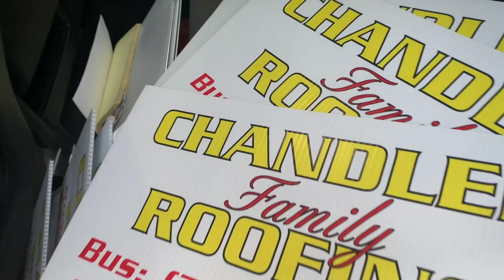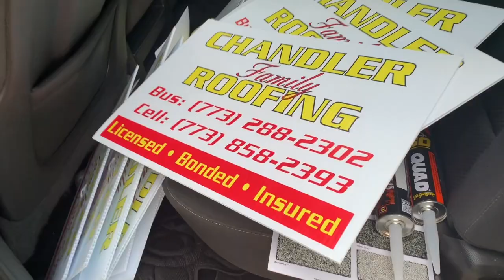Life of a roofer vlog 001